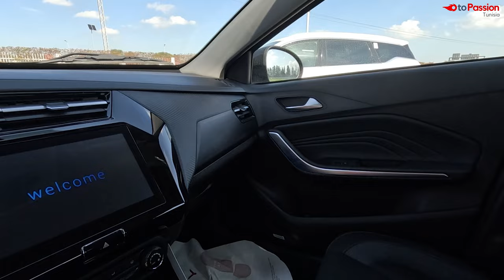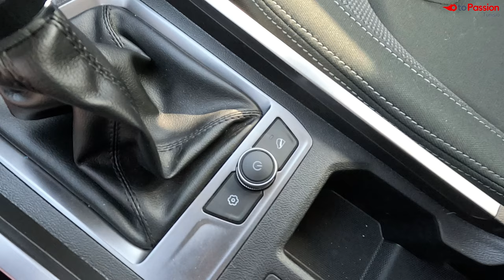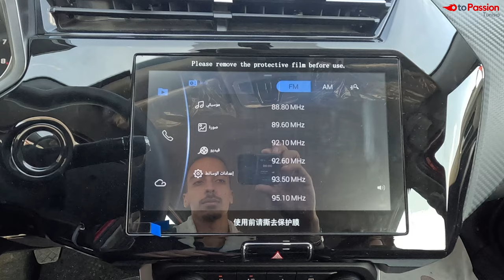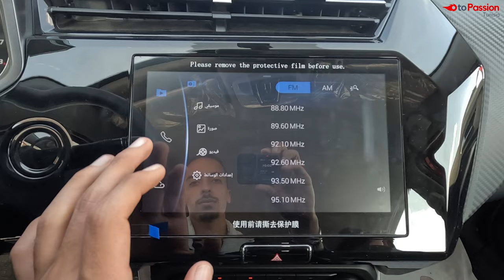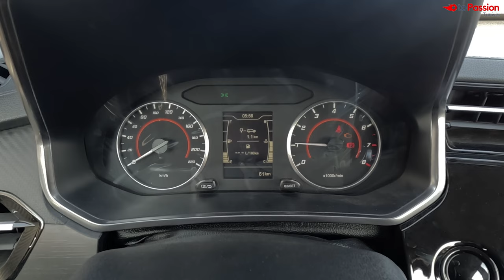Chery Tiggo 1x populaire كل ما يجب معرفته حول شيري الشعبية Prix et tout ce qu'il faut savoir!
السعر : 34.068 دت